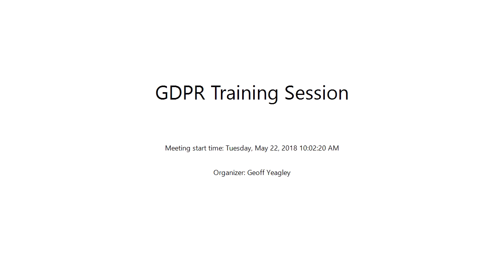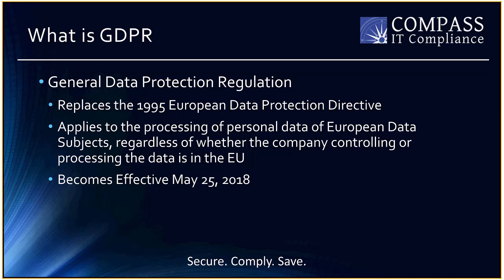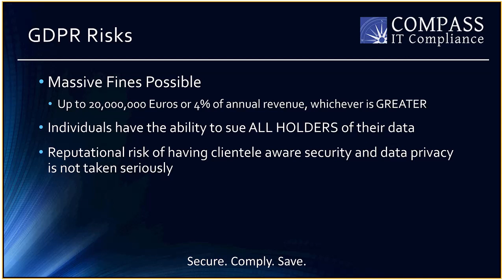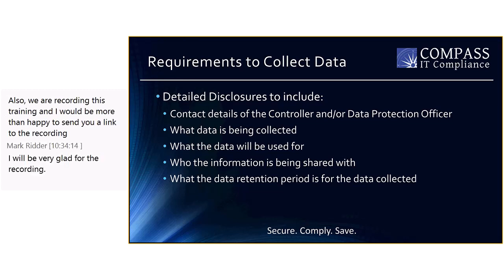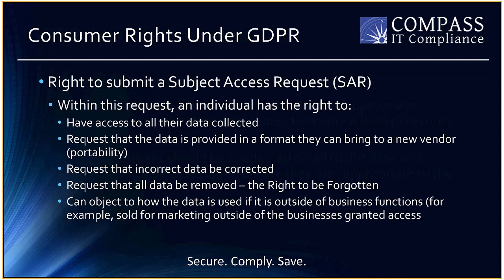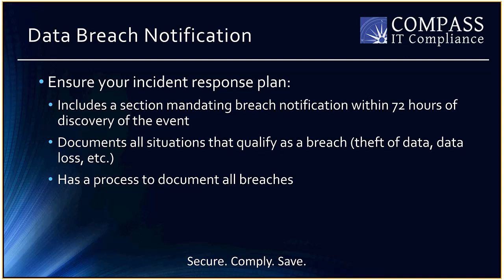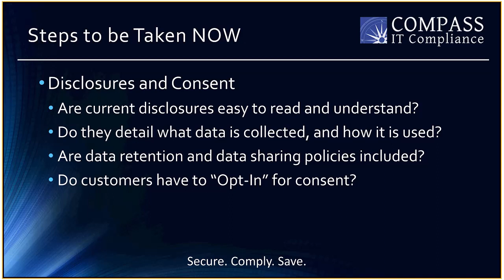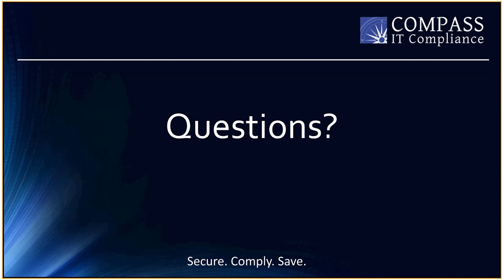Compass IT Webinar - GDPR Overview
View a recording of a presentation by Compass IT Compliance and Pannone, Lopes, Devereaux, and O'Gara on GDPR and the changes you can expect to see when this new regulation takes effect on May 25th!
Founded in 2010, Compass IT Compliance is a nationwide leader in providing IT Security, Audit, and Compliance services to organizations of all sizes in a number of different industries. Our goal in 2010 and today remains the same: To partner with your organization to help you mitigate your overall Information Security Risk while providing you with the best customer service possible. Period.